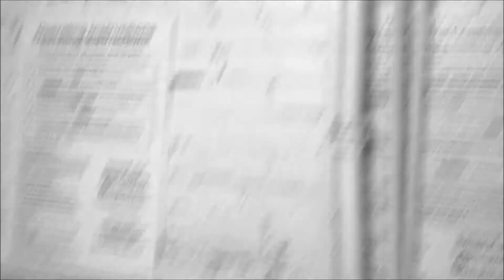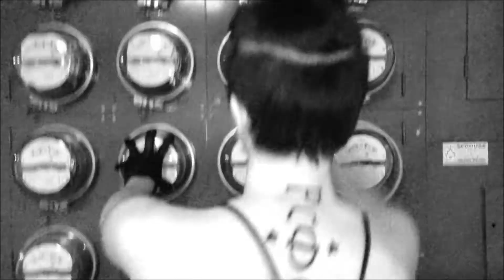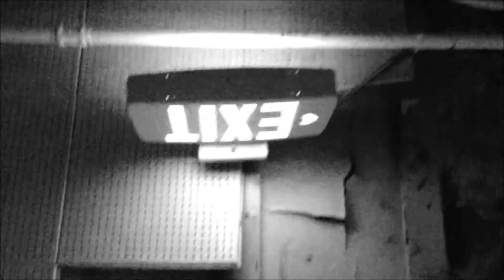PLOKHAYA DEVOCHKA (bad girl)